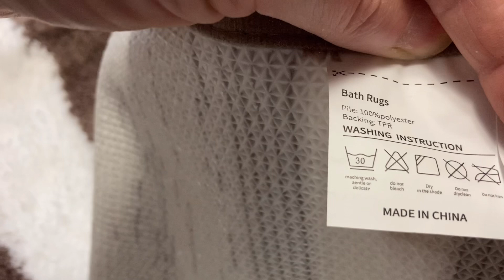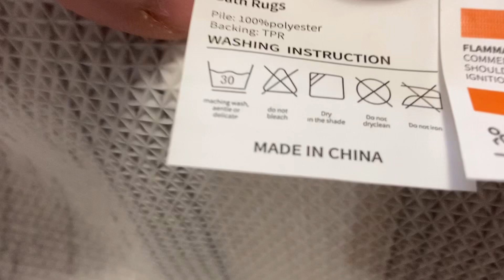🇺🇸VLOG. Муж хороший , но шумный. Тимина работа на выставке. Вот как тут похудеть? Собираю вещи.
Хорошая погода расположила к тому, чтобы поработать на участке, поменять одежду с зимней на летнюю, и начать делать вкуснейшие соки.